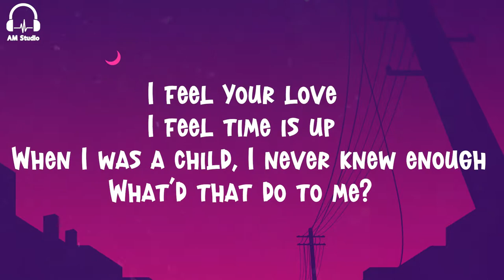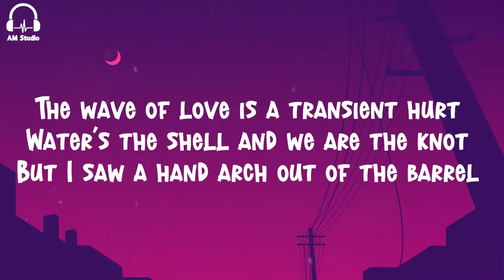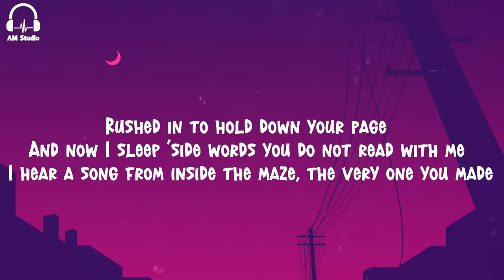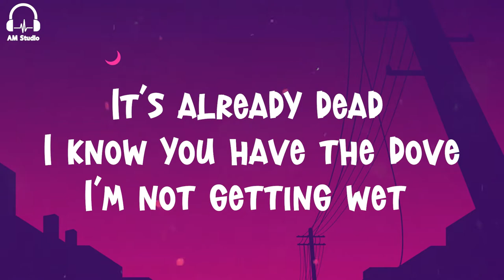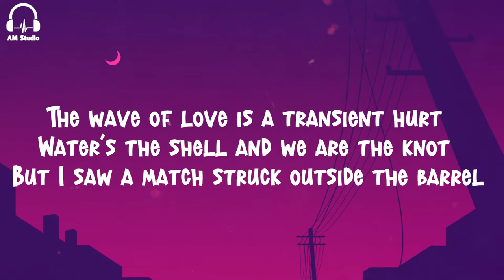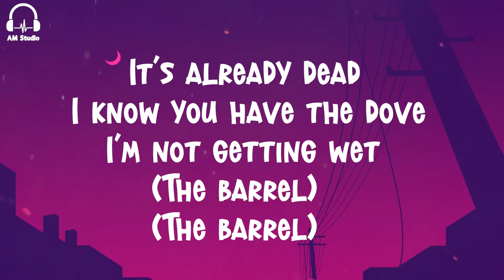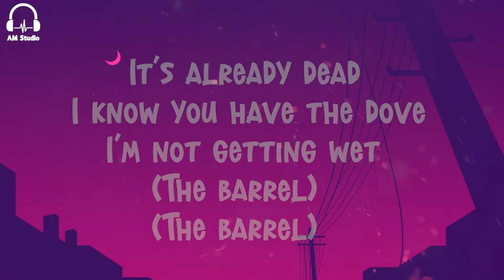Aldous Harding - The Barrel (Lyrics)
Lyrics :

[Verse 1]
I feel your love
I feel time is up
When I was a child, I never knew enough
What'd that do to me?
The wave of love is a transient hurt
Water’s the shell and we are the knot
But I saw a hand arch out of the barrel

[Pre-Chorus 1]
Look at all the peaches
How do you celebrate?
Can't appear inside of nowhere

[Chorus]
It's already dead
I know you have the dove
I’m not gettin' wet
Looks like a date is set
Show the ferret to the egg
I'm not gettin' led along

[Verse 2]
Rushed in to hold down your page
And now I sleep 'side words you do not read with me
I hear a song from inside the maze, the very one you made
You shook at the ivory mantle
As a poet, I knew to be gentle
When you have a child, so begins the braiding
And in that braid you stay

[Pre-Chorus 2]
I want to celebrate
I can appear inside of nowhere

[Chorus]
It's already dead
I'm not getting wet
I'm not getting led along

[Bridge]
But I saw a match struck outside the barrel

[Outro]
(The barrel)
It’s already dead
(The barrel)
(The barrel)
(The barrel)
(The barrel)
It's already dead
(The barrel)
(The barrel)
(The barrel)
(The barrel)
(The barrel)
(The barrel)
(The barrel)
(The barrel)
(The barrel)
(The barrel)
(The barrel)
(The barrel)
(The barrel)
(The barrel)
(The barrel)
(The barrel)
(The barrel)
(The barrel)